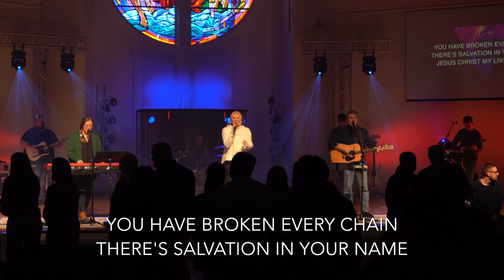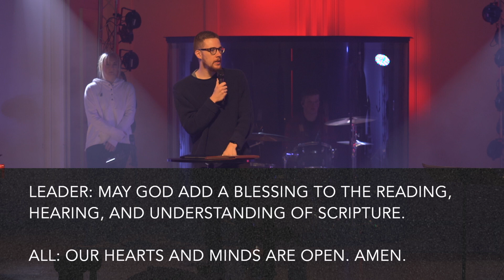Remember Your Baptism | Jan 8, 2023 | Modern Service | Asbury Bham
ASBURY UMC MODERN SUNDAY SERVICE
Teacher: Robert Mercer

WORSHIP SONGS
Unstoppable God - Elevation
Living Hope - Bethel
We Turn To Jesus - Vintage Worship
Who You Say I Am - Hillsong